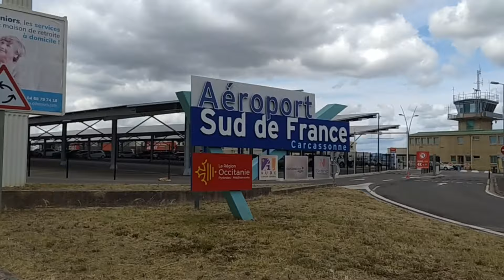ÚLTIMO VLOG ANTES DAS FÉRIAS • Fiz O Teste Deu Negativo • Ri Muito Saiba Porquê🤣🤣🤣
Bem vindos a mais um vidéo.

       O canal Elvira Lopes é um espaço onde partilho a minha vida simples metendo a frente o meu bom humor, a minha alegria.
       Espero por este meio vos motivar e vos tocar no ponto sensivel que todos temos no interior de nos e transmitir nos momentos simples da Vida o bem estar, vos passando inspiração.

💌   Da sua parte eu agradeço:
         Assista os vidéos todos essa será a sua ajuda.💞
          Nao esqueça de compartilhar e dar o gosto.👍
          Muito Importante comente farei o prazer em responder.💬

☑️A fim de manter este espaço agradável e positivo, Todos os comentários desagradáveis, ofensivos, negativos ou críticas com o intuito de  ofender serão apagados.

TUDO COMEÇOU AQUI:🇵🇹